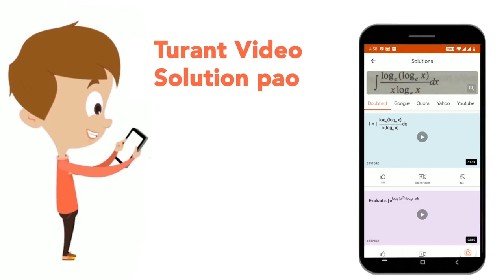The equation of parabola is given by y^2+8x - 12y + 20 =0. Tick the correct options given below ...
Class: 12
Subject: MATHS
Chapter: THE PARABOLA
Board:IIT JEE

👉 Have Any Query? Ask Us.